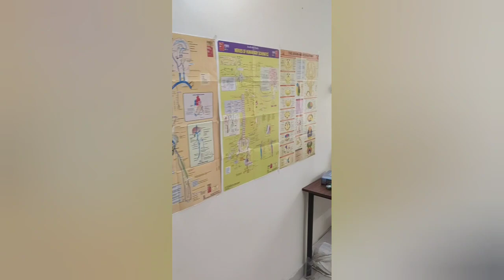Introductory video || Government Medical College, Khandwa || Vlog 1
GMC Khandwa , Mundi Road , Luv kush Nagar ,  Khandwa

vlog 1